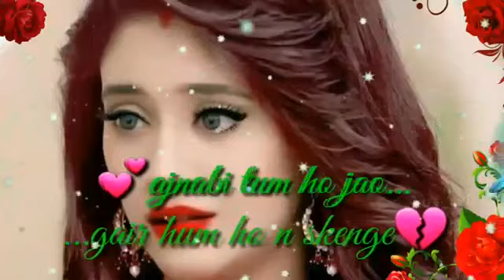kabhi bandhan chura liya full song !! new best whatsapp status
kabhi bandhan chura liya full song

In this video I'll show you that how to draw woolen cap texture.

here are some links similar to the products:

toilet seat cover

cereal grinder

spatula lid rester

vegetable strainer: ​

multi purpose spice rack: ​